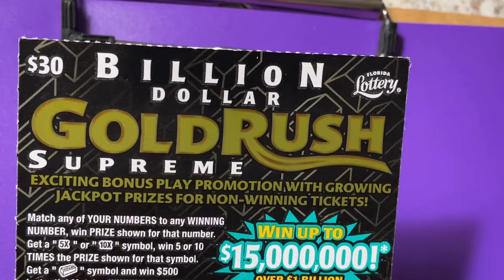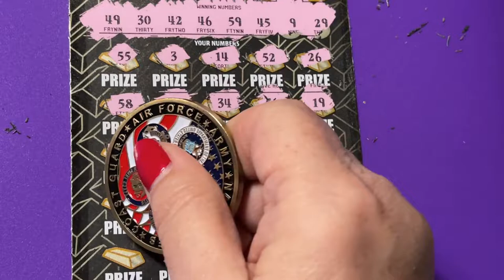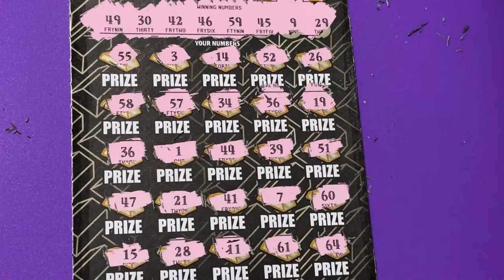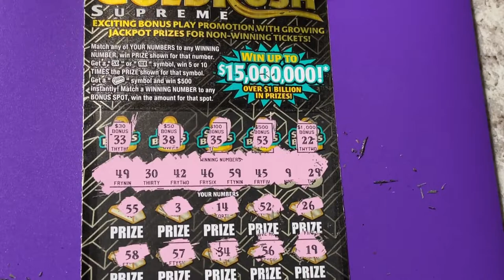Gold Rush Supreme Ticket 20